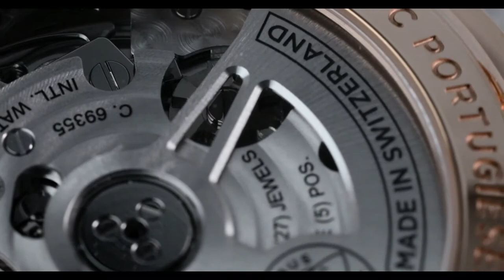Unboxing the STUNNING IWC Portugieser Chronograph IW371611 l Jura Watches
We got our hands-on the fantastic Portugieser IW371611 from IWC, cased in 18ct 5N Rose Gold to give you a closer look.